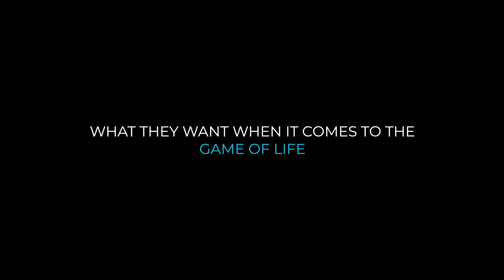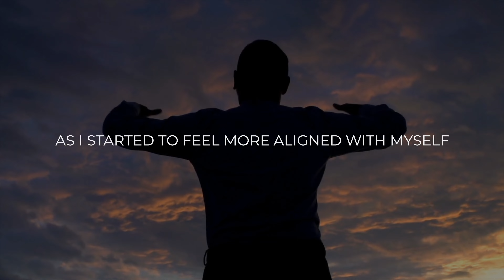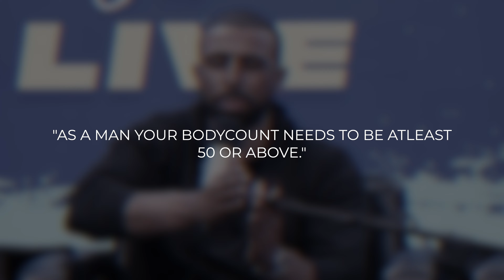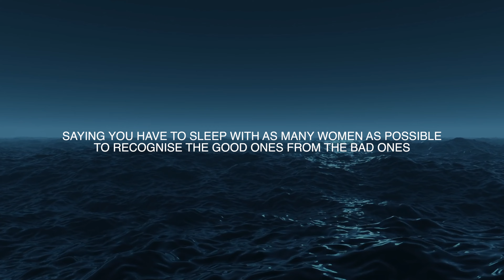Why Sexually Disciplined Men Get What They Want (Especially Women)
🔥 Discover the power of sexual discipline and how it can transform your life! 💪 In this video, we'll dive deep into the reasons why sexually disciplined men seem to get what they want, especially when it comes to attracting women. 😏 Learn the secrets behind their success and how you can apply these principles to your own life. 🙌🎉